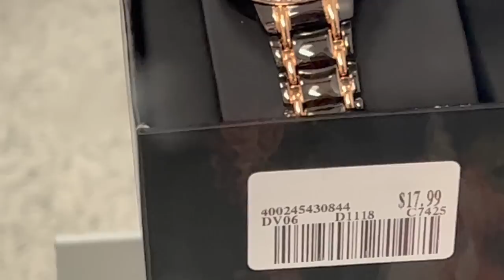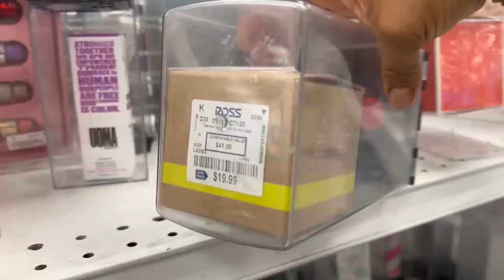❤️Mercancía Que Me Enamora! Lo Mas Nuevo En ROSS😍